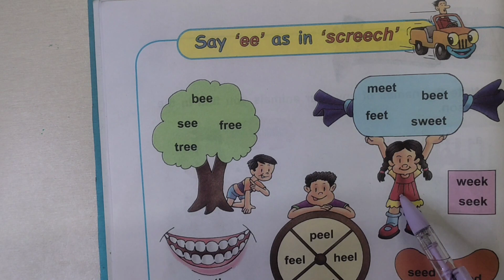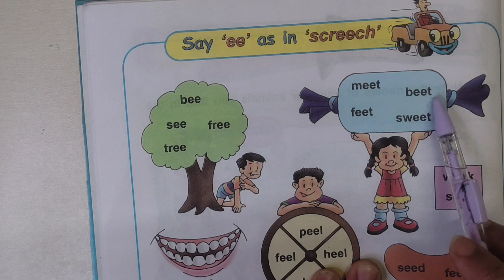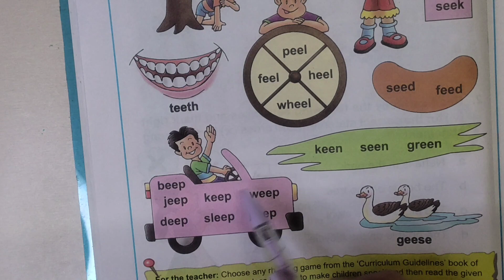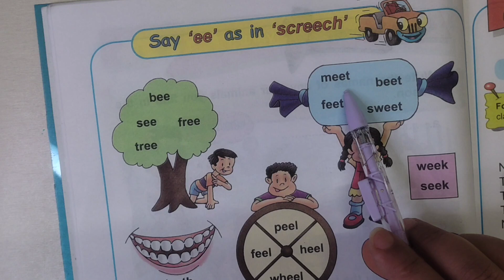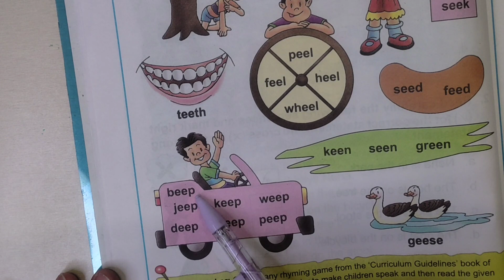🐝🌳eesoundwords dav class1english myenglishreaderpageno.6 |video78